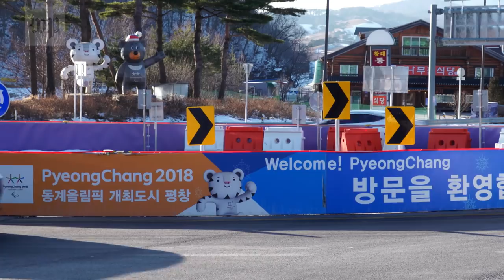A taste of South Korea: Here’s what’s for dinner at the 2018 Olympics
The Winter Olympics are happening in PyeongChang, South Korea, known for its small plates and large open spaces.